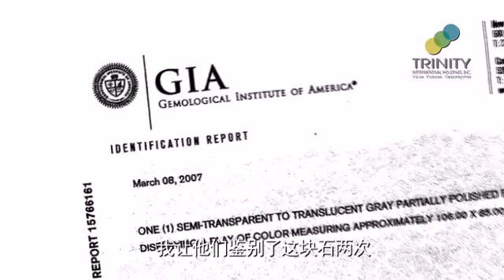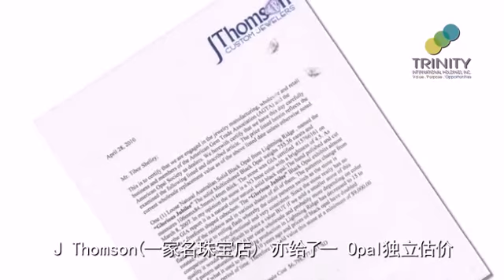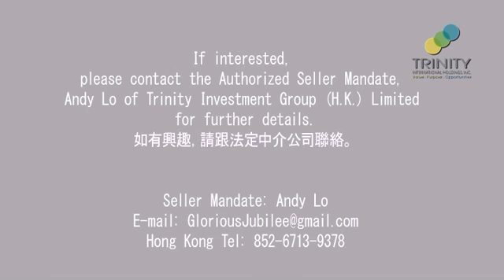World's largest black opal 755 carats - Simplified Chinese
World's largest Australian Lightening Ridge Black Opal - Glorious Jubilee.
755 Carats, Owned by Tibor Shelley, mandated by Andy Lo of Trinity Investment Group (H.K.) Limited.